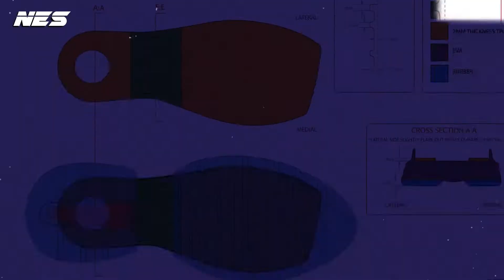How To Style (The BEST) 2022 Adidas Superstar And Reviews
Love Adidas Superstar. It's one of my favorite shoes ever. It's affordable and stylist. This is 2022 superstar is tight asf. I also created 3 different looks for this shoes.

Please don't forgot to click on LIKE button for my video.

Adidas Superstar shoes size 6 US

Look 3:
Nudie Jeans - Jeans

Music in video - Since That Summer Began  by Broke in Summer.

I'm investing most of my time to create better content and better quality videos everyday.